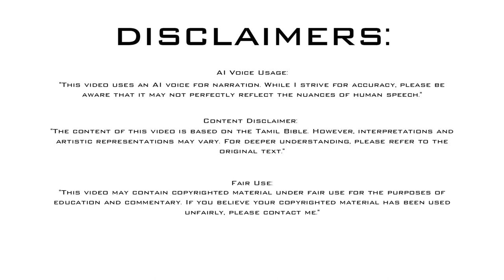Wise Men Come to Visit Jesus | ஞானிகளின் வருகை | KIDS CARTOON | BIBLE STORY | Tamil Cartoon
Wise Men Come to Visit Jesus
2 Jesus was born in the town of Bethlehem in Judea during the time when Herod was king. After Jesus was born, some wise men from the east came to Jerusalem. 2 They asked people, “Where is the child who has been born to be the king of the Jews? We saw the star that shows he was born. We saw it rise in the sky in the east and have come to worship him.”

3 When King Herod heard about this, it upset him as well as everyone else in Jerusalem. 4 Herod called a meeting of all the leading Jewish priests and teachers of the law. He asked them where the Messiah would be born. 5 They answered, “In the town of Bethlehem in Judea, just as the prophet wrote:

6 ‘Bethlehem, in the land of Judah,
    you are important among the rulers of Judah.
Yes, a ruler will come from you,
    and that ruler will lead Israel, my people.’”

7 Then Herod had a private meeting with the wise men from the east. He learned from them the exact time they first saw the star. 8 Then he sent them to Bethlehem. He said, “Go and look carefully for the child. When you find him, come tell me. Then I can go worship him too.”

9 After the wise men heard the king, they left. They saw the same star they had seen in the east, and they followed it. The star went before them until it stopped above the place where the child was. 10 They were very happy and excited to see the star.

11 The wise men came to the house where the child was with his mother Mary. They bowed down and worshiped him. Then they opened the boxes of gifts they had brought for him. They gave him treasures of gold, frankincense, and myrrh. 12 But God warned the wise men in a dream not to go back to Herod. So they went home to their own country a different way.